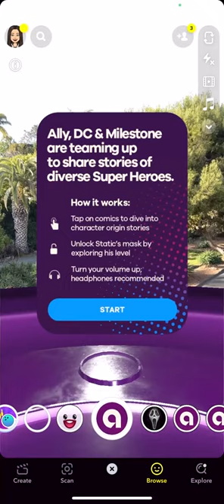Ally Financial SXSW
Ally x DC x WarnerMedia x Milestone Media AR experience at SXSW 2022